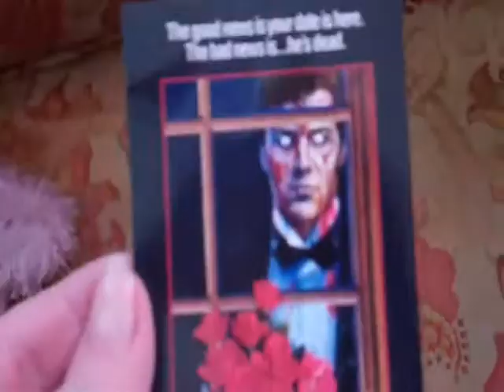Spring Break 2012 (part 2 & 3)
sorry it took me so long to post this, but I've been busy with school and crap.